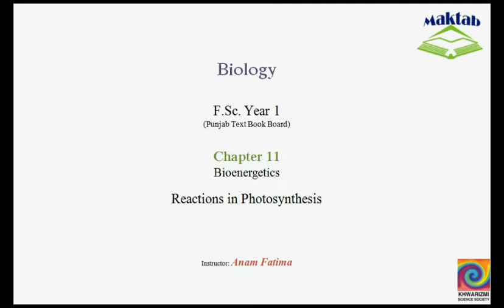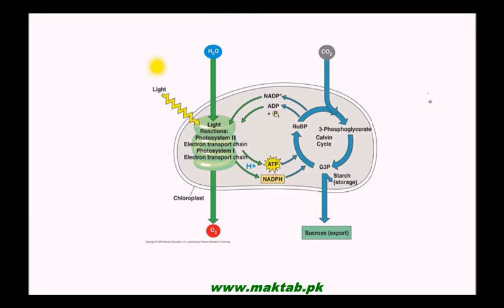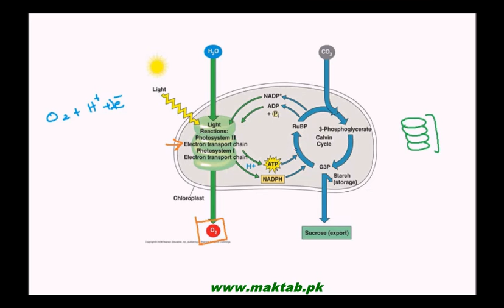FSc Biology Book1, CH 11, LEC 6: Reactions in Photosynthesis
The Video lecture from Bioenergetics (F.Sc. First Year Biology) covers the overview of  reactions involved in photosynthesis i.e. Light dependent reactions and light independent reactions. Find more e-learning material and educational video lectures in Urdu at maktab.pk. These videos are free to use for promotional and commercial purpose by keeping the credits to Maktab.